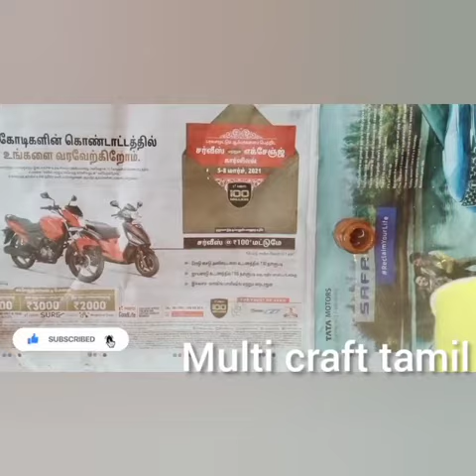Paper cup/ easy flower wash .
hai my dear friends
today u hav did paper cup flower wash
very easy try this idea
so pls